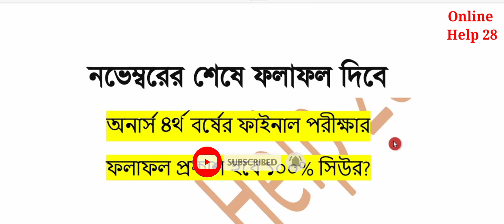নভেম্বেরের শেষে অনার্স ৪র্থ বর্ষ রেজাল্ট প্রকাশ ১০০% সিউর। honours 4th year result date 2023। result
নভেম্বেরের শেষে অনার্স ৪র্থ বর্ষ রেজাল্ট প্রকাশ ১০০% সিউর। honours 4th year result date 2023 ।  4th Year Result kobe -2023

অনার্স ৪র্থ বর্ষ ফাইনাল পরীক্ষার রেজাল্ট ২৫ নভেম্বর। honours 4th year result । ৪র্থ বর্ষ রেজাল্ট কবে
অনার্স ৪র্থ বর্ষের রেজাল্ট কবে দিবে। Honours 4th Year Result kobe -2023 Honours 4th Year Result 2017-18 ।  NU Result

online help 28 honours 4th year Result
online help nu update Result

অনার্স ৪র্থ বর্ষের রেজাল্ট ২০২২,
অনার্স ৪র্থ বর্ষের রেজাল্ট বের করার নিয়ম,
অনার্স ৪র্থ বর্ষের রেজাল্ট ২০২৩ কবে দিবে,
অনার্স ৪র্থ বর্ষের রেজাল্ট ২০২৩,
অনার্স ৪র্থ বর্ষের রেজাল্ট কবে দিবে,
জাতীয় বিশ্ববিদ্যালয় অনার্স ৪র্থ বর্ষ রেজাল্ট পুনঃনিরীক্ষণ,
অনার্স ৪র্থ বর্ষের ফলাফল 2023 সেশন 2018-19,
অনার্স রবর্ষের রেজাল্ট ২০২৩,
অনার্স ৪র্থ বর্ষের রেজাল্ট,
Honours 4th year result kobe 2023 time,
Honours 4th year result kobe 2023 link,
Honours 4th year result kobe 2023 date,
honours 4th year result 2014 published date,
honours 4th year result session 2010 11 published date,
honours 4th year result sms,
honours 4th year routine,